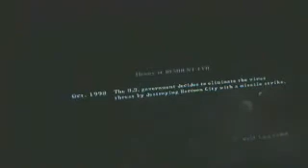Resident Evil 5 Chapter 3-1 Walkthrough Part 1